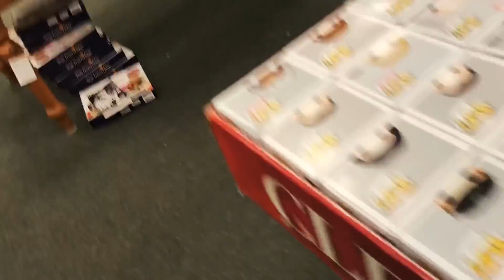Barnes & Noble 75% off Sale! Hunting them Deals!